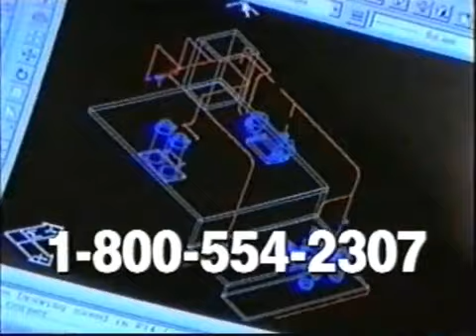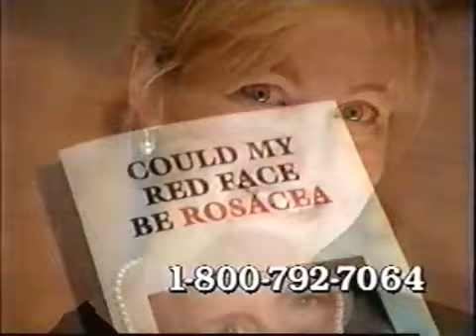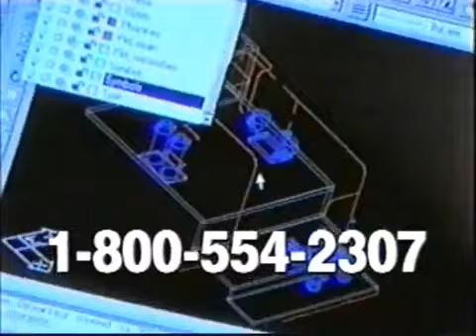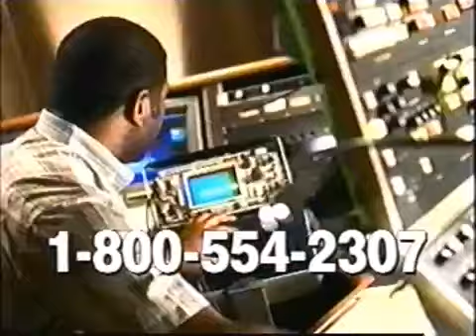Fox Family Commercials December 24, 1999 Break 8